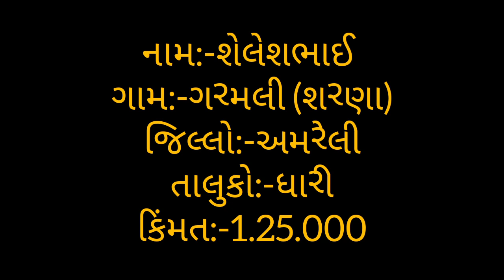શૈલેષભાઇ મો:-9099853890એક સાથે 6 ટેક્ટર વેશવા ના શે